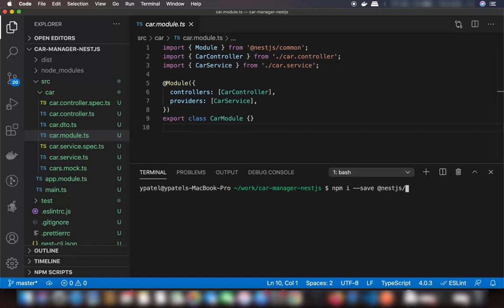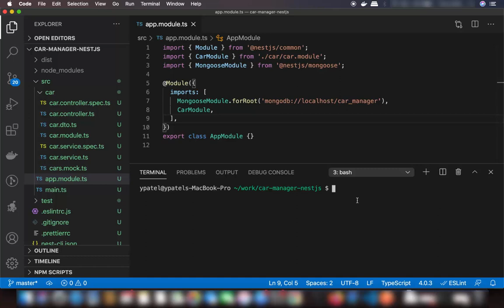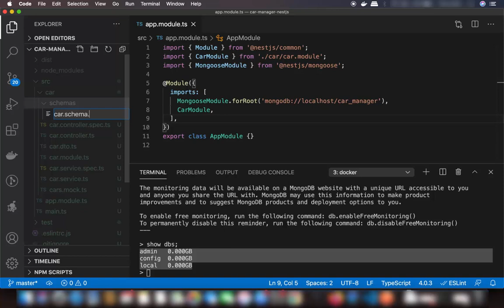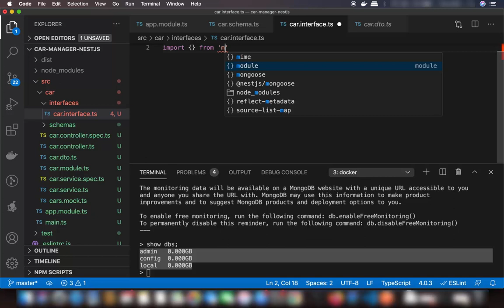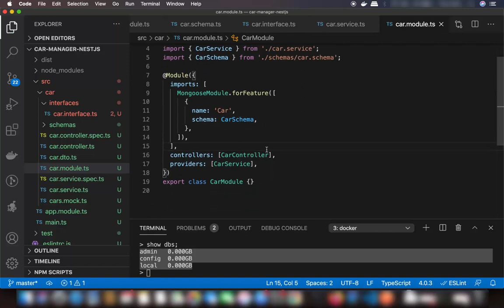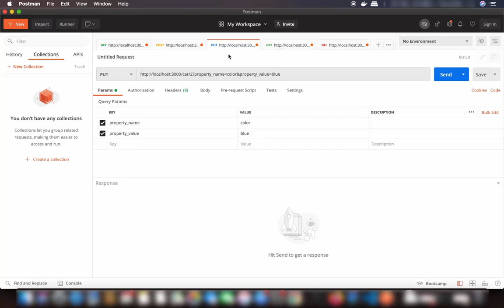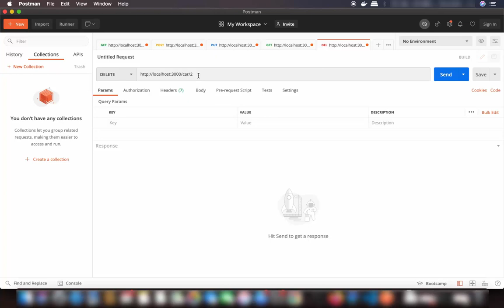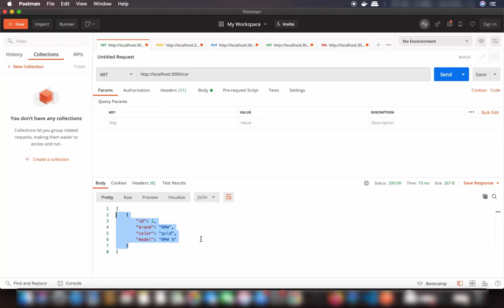NestJS tutorial for Beginners 4 - Backend Using Nest JS and MongoDB (Mongoose)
Welcome to this course on NestJS Tutorials for Beginners. A progressive Node.js framework for building efficient, reliable and scalable server-side applications.

Github : coming soon.

In this video we will learn We will learn Using Nest JS and MongoDB (Mongoose). We will write a NestJS API CRUD Operations With MongoDB .  and How to Create Your First Nest.JS App.